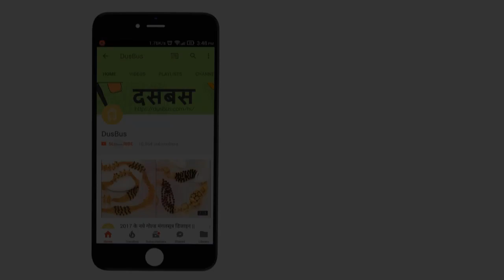22 Karat Gold Necklace Pendants For Indian Women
In this video, we will showcase 22 karat gold necklace pendants for Indian women. Do have a look and let us in the comment section below what is favorite pick.